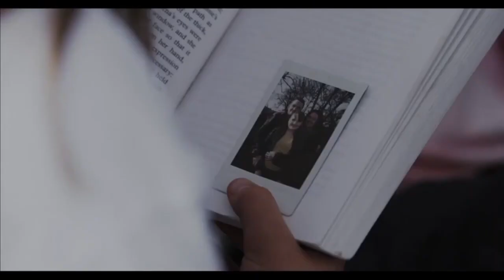Среди живых — трейлер фильма 2022 год